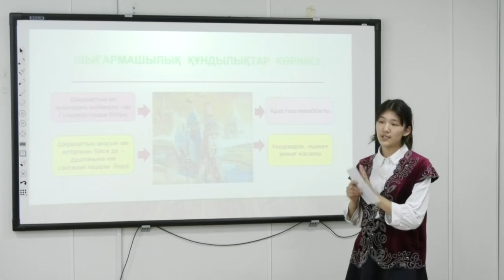Экибастуз Новости В музыкальной школе имени Естая прошли чтения Машхур Жусупа